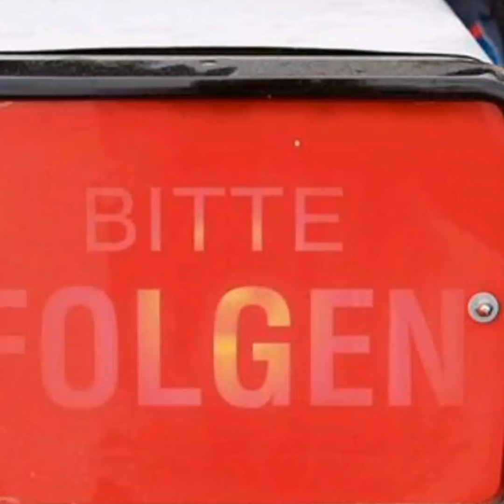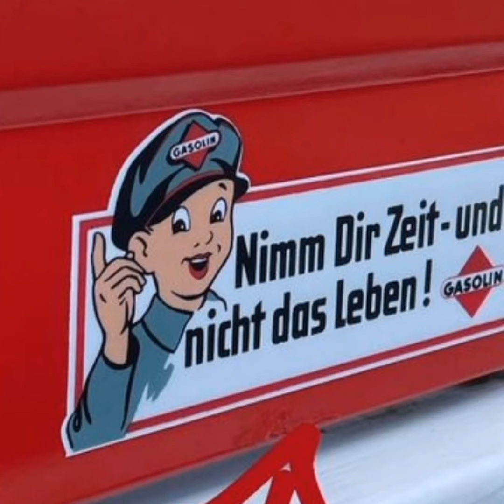Fotoshooting einfach nur ein paar Bilder von meiner VOPO Volkspolizei Simson und mir in der Natur ☕